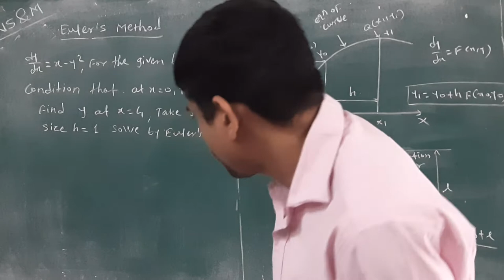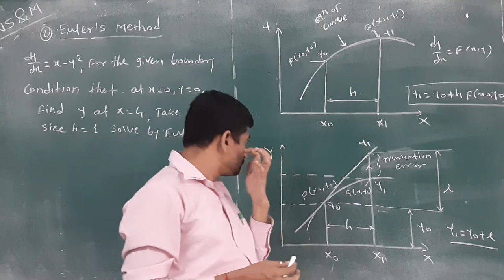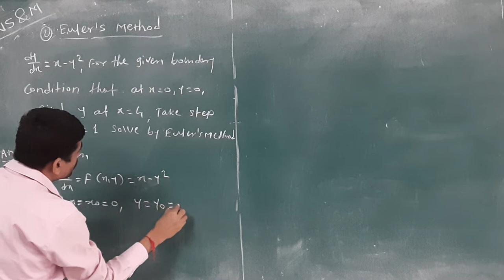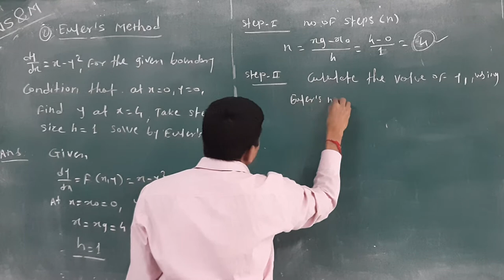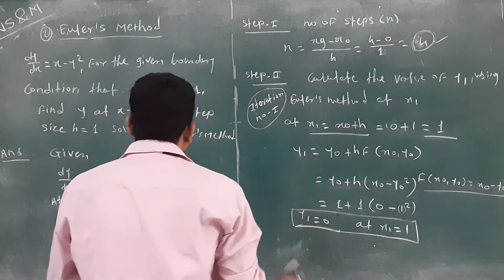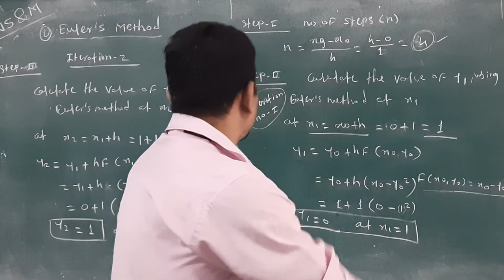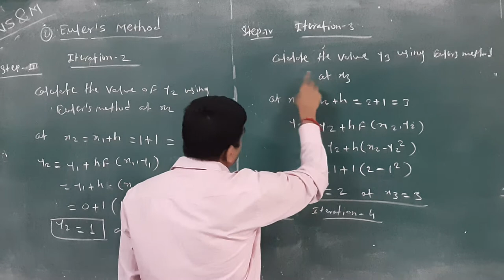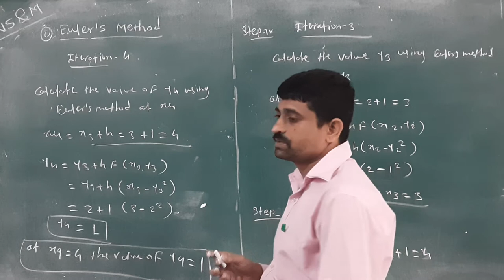N & SM Ordinary differential Equations Eulers method 3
Hello everyone In this lecture I have covered Eulers Method with one numerical